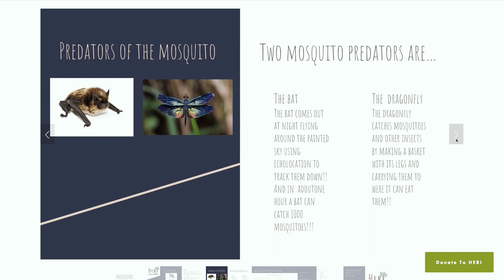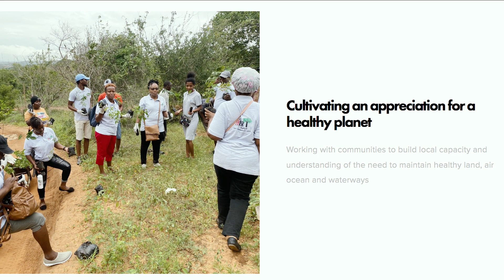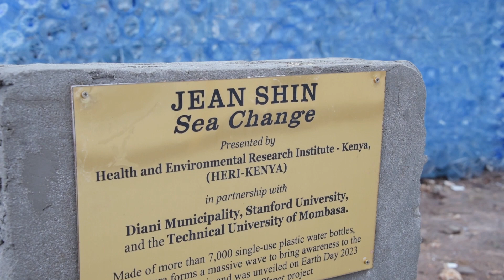HERI Kenya: Science with purpose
Since its inception in 2021, HERI-Kenya (Health & Environmental Research Institute Kenya) has been at the forefront of environmental and health research in Diani, Kenya.

With a science-anchored commitment to understanding and addressing the health &  environmental challenges, as a crucial player in the landscape of sustainable development, HERI-Kenya Leverages a team of skilled researchers and environmental health actors to gather data and insights that guide our interventional programs and approach.

Our approach is rooted in community involvement and stakeholder collaboration, the knowledge and perspective of local stakeholders including the local community, environmental health actors, local businesses, and hospitality industry players has not only contributed to our research efforts but also fostered a sense of shared purpose and cooperation in addressing local environmental health challenges and opportunities.